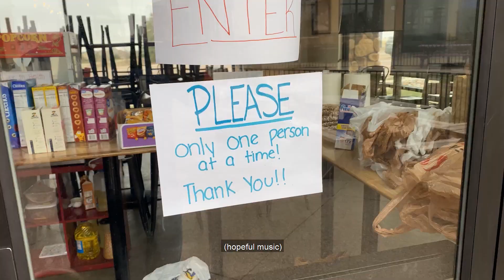JAKs Community Response to COVID-19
Brewery Supports Community by Changing Business in Response to COVID-19

One brewery saw an opportunity to utilize the space that had been closed due to COVID-19 in order to support those in need, opening a free food bank with the help of community donations.

In these challenging times, our cooperative principle of Commitment to Community has greater meaning than ever before. Across our cooperative family, amazing work is being done by businesses, organizations, and individuals to support our communities in this time of need. As part of this series, we highlight those outstanding people who have gone above and beyond.

Mountain View Electric Association (MVEA) serves portions of eight counties located within a 5,000 square mile territory in Colorado. Across this service territory, many members of MVEA have been affected by COVID-19 in some way, shape or form. In the town of Falcon, Colo., we highlight how this community has shown its strength during a time of need.

One member of Mountain View Electric Association wanted to ensure they could maximize their business space that was shut down due to COVID-19. Tony Lee, co-owner of JAKs Brewing Company, knew there were people in the community struggling and needed food. JAKs opened a food kitchen so the community of Falcon could come together to help those in need.

“The point is to stay strong, stay aggressive, keep pushing forward, don’t let anything stop you. And that’s what JAKs wants to stand for.” – Tony Lee, co-owner of JAKs Brewing Co

COVID-19 Community Response
As a family of electric cooperatives and public power districts, our distribution members reach rural consumers at the end of the line, many of whom have been directly impacted by problems linked to COVID-19. To learn more about our response, how are members are responding and the amazing work being done in communities across the West, watch our videos and read the articles here.

About Tri-State
Tri-State is a not-for-profit cooperative of 46 members, including 43 member utility electric distribution cooperatives and public power districts in four states, that together deliver reliable, affordable and responsible power to more than a million electricity consumers across nearly 200,000 square miles of the West.